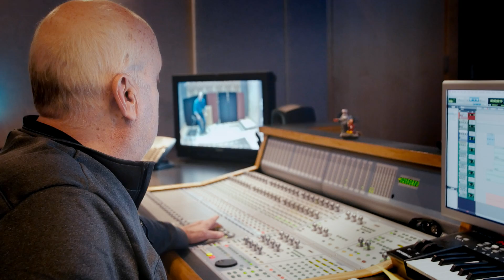Studio B Foley